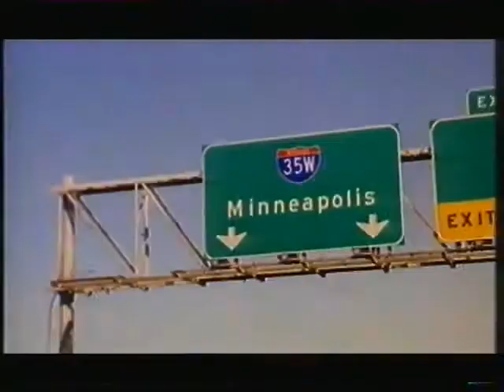Melanie B - Flava Documentary Part 1 (1999)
Thanks a lot to Samuel and Craig from the DenDen forums for ripping and uploading this video originally!